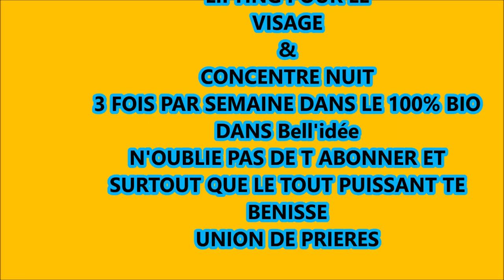COMMENT FAIRE UN SERUM POUR UN LIFTING PARFAIT DANS LE 100% BIO DANS Bell'idée